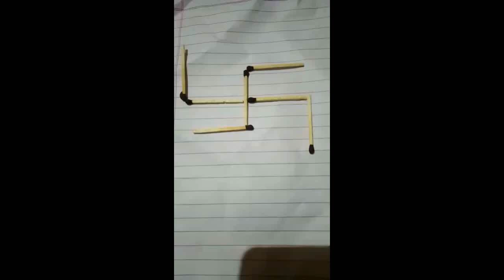माचिस की तीलियों से होगा आज सम्भोग वशीकरण ॐ वश्यं क्रियम